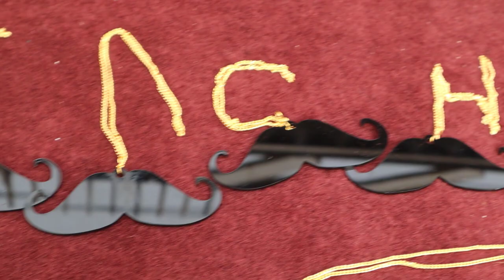Premium Laser Cut Moustache Rear view Mirror Hanging Ornament with Metal chain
THIS IS A Premium Laser-Cut Moustache Rear view Mirror Hanging Ornament with Metal chain WHICH IS PRICED AT RS 55. IT CAN BE SHIPPED ANYWHERE IN INDIA WITH EXTRA NOMINAL SHIPPING CHARGES.